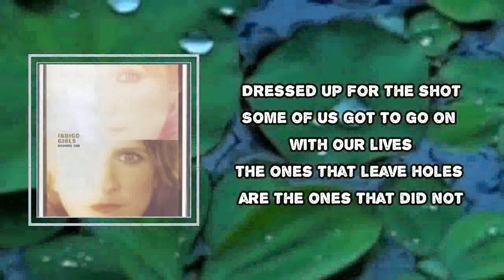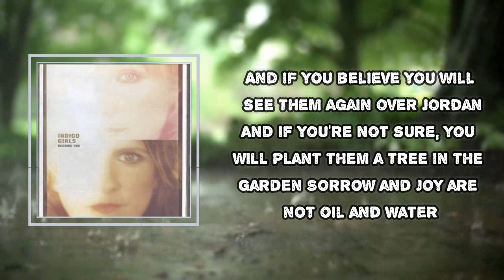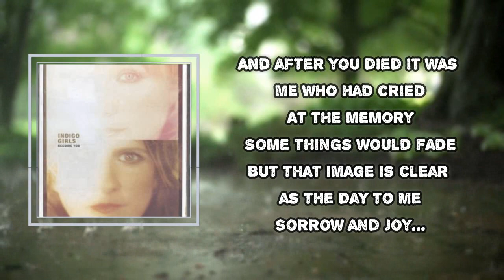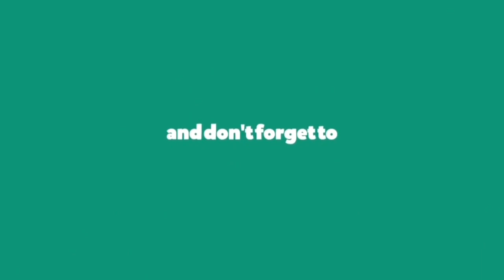Indigo Girls - Sorrow and Joy (Lyrics)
Sorrow and Joy

Sorrow and Joy Lyrics:
We've had some good times
In photographs you see us laughing and carrying on
White shirts on the clothesline
Outside flapping like misshapen flags
And where are the claims that we staked when we sank in the mire
Motion suspended like stillness of birds on a wire
Look, in good order from tallest to smallest
Dressed up for shot
Some of us got to go on with our lives
The ones that leave holes are the ones that did not
And if you believe you will see them again over Jordan
And if you're not sure, you will plant them a tree in the garden
Sorrow and joy are not oil and water
They're hater and lover, they inform each other
Attract and repel make us sick make us well
But in the end we must hold them together
On the day that President Reagan was shot
You skipped home from school thinking this was good news
We surrounded you horrified broke you to tears
But we force fed you politics beyond your years
And after you died it was me who had cried
At the memory
Some things would fade
But that image is clear as the day to me
Sorrow and joy
Now you're a still life, a rose on the table
Forever a child
My desperate desire just to ask you some questions
Your school picture staring back at me a smile
Plays on your face like the best of the times that we knew
And how the negative lights up the darkness in you